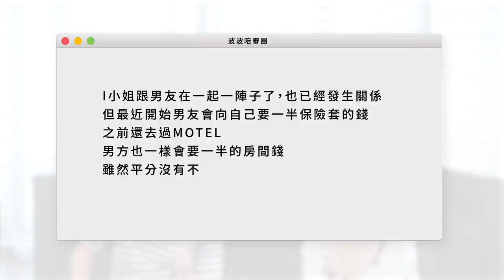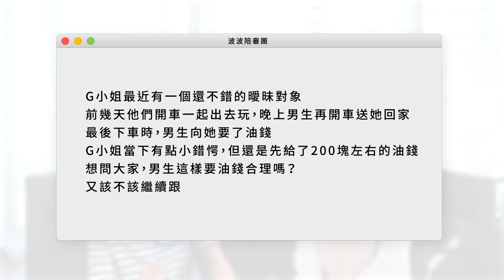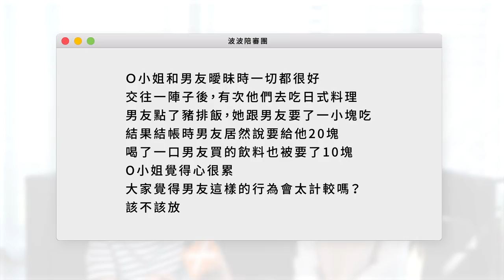男生對女生好的原因？妳敢動我的雞翅？我就跟妳拼命！｜陪審團#6｜PopDaily 波波黛莉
有開房間和套套的錢這種煩惱的前提...
你要先有另一半～

00:00 開場
00:43 保險套和開房間的錢該平分嗎？
05:10 出去玩油錢該平分嗎？
08:08 吃一小口對方餐點要付錢嗎？
11:23 花絮分享保險套經驗
每週三21:00定期上新，影音內容YT搶先看！